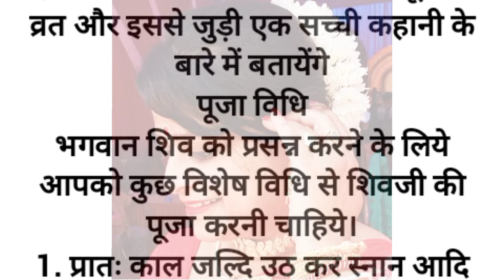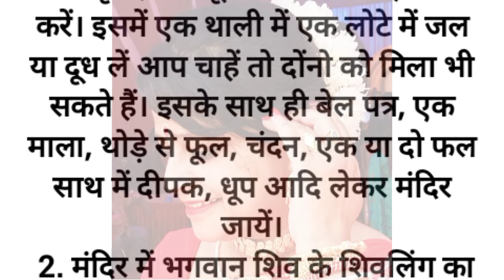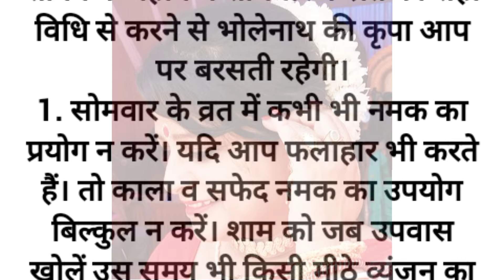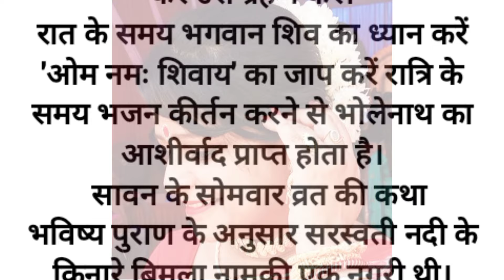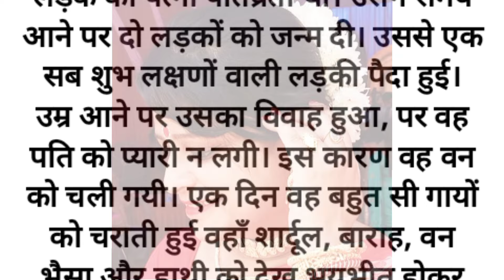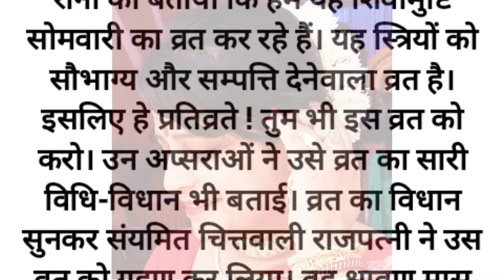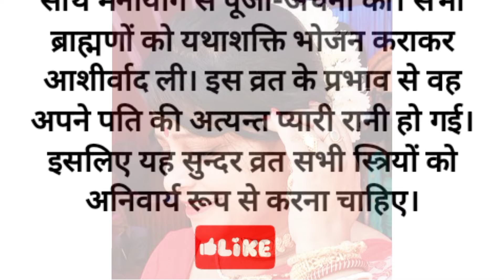अगर आप भी रख रहे हैं सोमवार का व्रत तो इन बातों का रखें ध्यान | सोमवार व्रत की सारी जानकारी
mondaypooja
bhagwan shiv
shiv ki pooja
savan somvar vrat niyam
sawan somvar
lord shiv
somvar vrat katha
katha
somvaar vrat ki katha
monday fast story
सोमवार पर ऐसे करे भगवन शिव की पूजा
सोमवार व्रत की कथा
monday fast story
शिव की पूजा
mahadev
hindu rituals
pooja ceremony
katha
sawan
shiv katha
sawan somvar
somvar vrat vidhi
sawan somvar vrat katha
somvar ka vrat kaise shuru kare
somvar ka vrat kab se shuru kre
सोमवार व्रत कब से शुरू करें
सोमवार व्रत कथा
सोमवार व्रत में क्या खाए
सोमवार व्रत के नियम
सोमवार व्रत में क्या क्या खाना चाहिए
सोमवार का व्रत कैसे करें
सोमवार व्रत करने की विधि
सोमवार व्रत में नमक खाए या नही
सोमवार व्रत की पूजा कैसे करें
सोमवार व्रत में क्या नही खाना चाहिए
somvar vrat Katha
somvar vrat vidhi
somvar ka vrat kaise kare
somvar ke vrat  mein kya kya khana chahiye
somvar ke vrat mein namak khana chahiye ya nhi
somvar ka vrat kab se suru kre
somvar ke vrat ka uajman

somvarvrat
somvarvratkipooja
somvar
solahsomvar
somvarvratmaikyakhaye
somvarvratniyam
somavarvratkatha
somvarvratkabshurukre

 dharmik katha
written story
Hindi story written
kahani written
likhit storywriting story
likhi hui stories
hindi story text
written kahani
text story